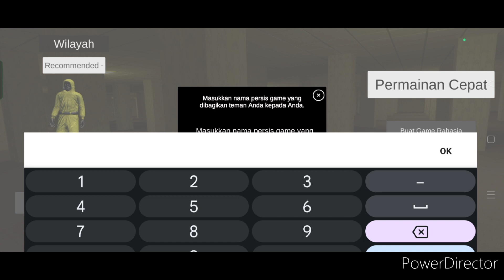The BackRoom Noclip- Perpustakaan Angker - Gameplay Indonesia